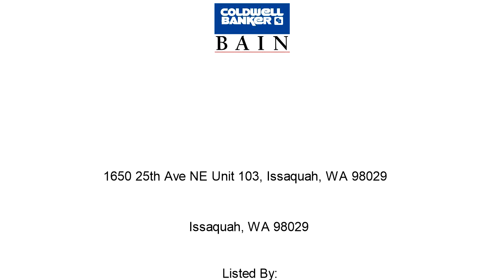Issaquah Condo/Townhouse For Sale - 1650 25th Ave NE Unit 103, Issaquah, WA 98029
Address: 1650 25th Ave NE Unit 103, Issaquah, WA 98029
Property Type: Condo/Townhouse
Square Feet: 928
Bedrooms: 2
Bathrooms: 1.75
Year Built: 2004
Property Description: Experience the unusual amongst the ordinary. Remarkable Nantucket remodel surpassing your expectations. You'll want to make sure you take days off to lie on your sofa and read in the welcoming front room or cook in a great kitchen for friends. Full Western afternoon light and sunsets from your front porch. Imagine your very own home - so serene and welcoming; just move-in ready! ARCH HOUSING Restrictions: Only owner resident/No rental/Qualified Household Income Max $74,448.. For more information about this Issaquah WA Condo/Townhouse, contact Hedy Joyce.
Listing Broker: Hedy Joyce
Broker’s Office: Mercer Island WA
If you’d like to search for additional Issaquah homes, please